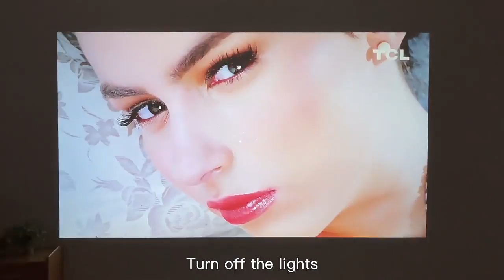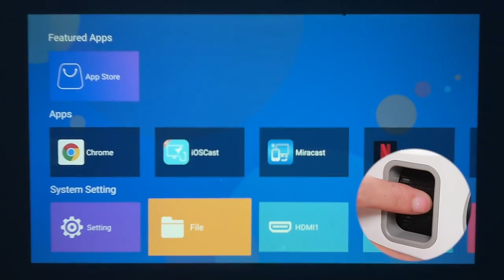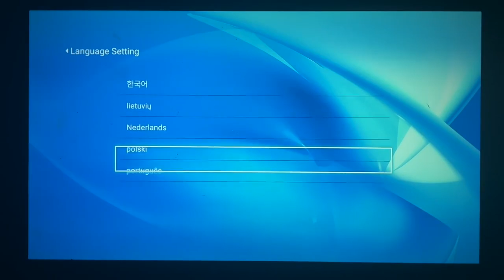WZATCO H1/H2 Full HD Projector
WZATCO H1/H2 Full HD 1920*1080P LED Projector Smart Android WIFI Video Proyector Home Theater Cinema Beamer with 4D Keyston